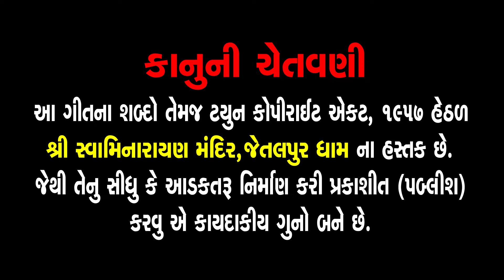Kirtan 9 - Hari Tari Bhakti Ma Hu Rangayo - Jetalpudham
Audio Credits
🎤 Singer - Dinesh Vaghasiya
🎶 Music Composer - Bhagwandas Rawat
➟ Music & Sound: Jayesh Sadhu

🎧 Mp3 File - Website
🎧 JioSaavn -
🎧 Amazon Prime Music -
🎧 YT Music -